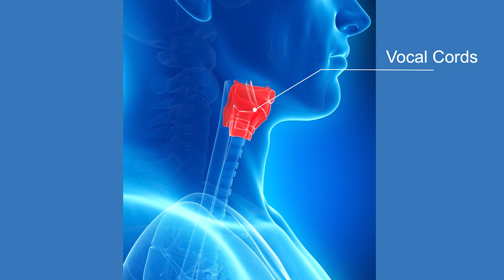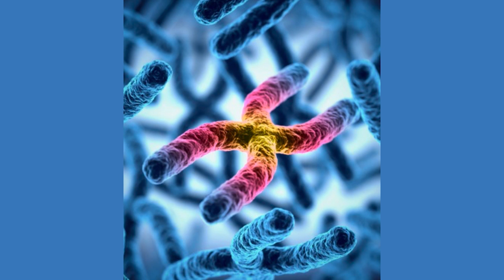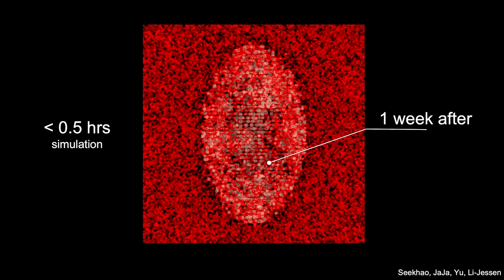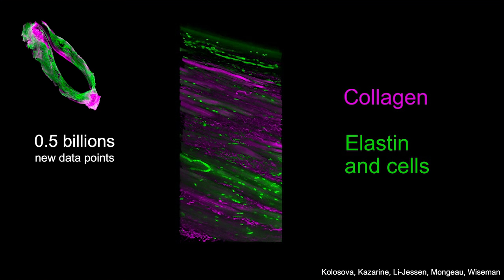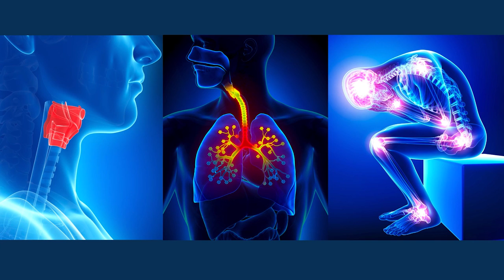Informing voice repair and rehabilitation with computation | Nicole Yee-Key Li-Jessen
Voice problems are often related to damage to the vocal cords, but the same treatment does not work for everyone. Nicole Yee-Key Li-Jessen of McGill University explains how computational medicine can profile individual patients and recommend personalized treatment – with potential applications to other conditions.